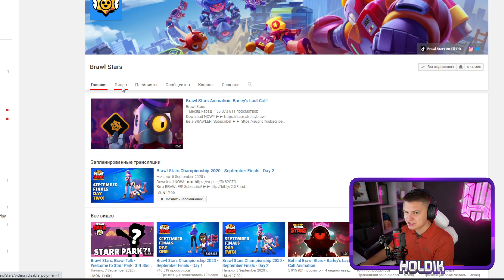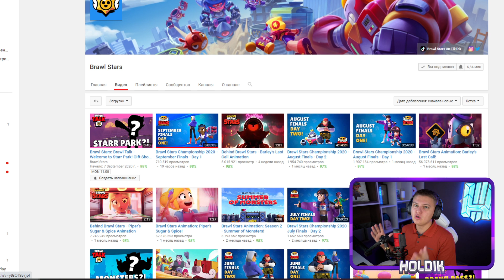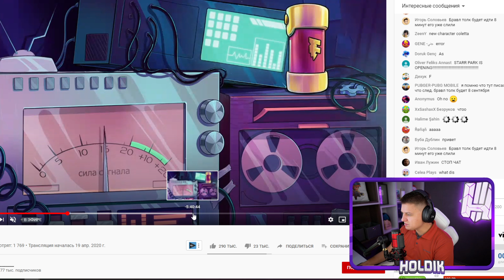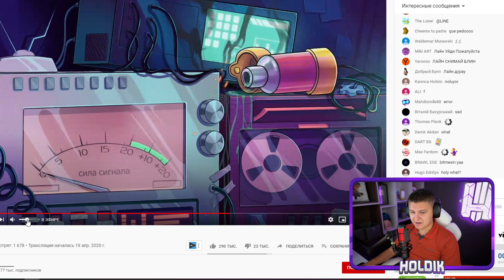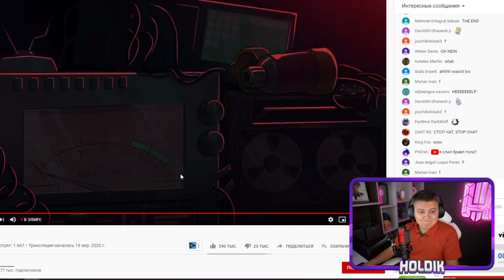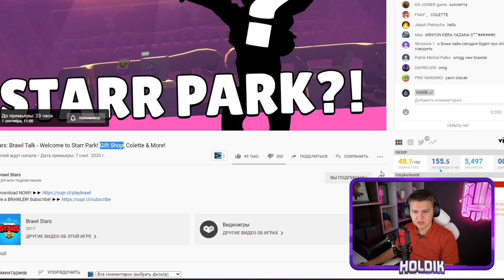ШОК!!! ЭТО НЕ МАЛЕНЬКАЯ ОБНОВА😱